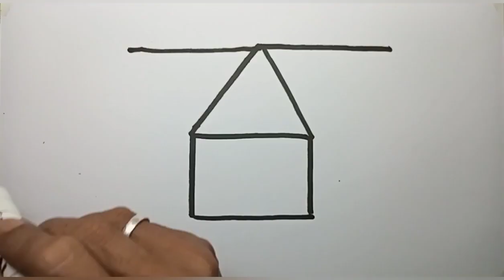Menggambar Rumah Bagus Yang Mudah Ditiru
Cara menggambar rumah yang mudah. Menggambar rumah yang simple. Gambar rumah dan lingkungan sekitar untuk pemula. Menggambar menggunakan spidol, kemudian mewarnai dengan crayon.
Video tutorial cara menggambar rumah ini untuk pemula, orang tua, dan pendidik. Semoga dapat membantu dan menginspirasi didalam memberikan contoh gambar rumah kepada anak.
UNTUK CONTOH GAMBAR RUMAH YANG LEBIH BANYAK, SILAHKAN KUNJUNGI VIDEO PLAYLIST DI CHANNEL INI. Terima kasih.